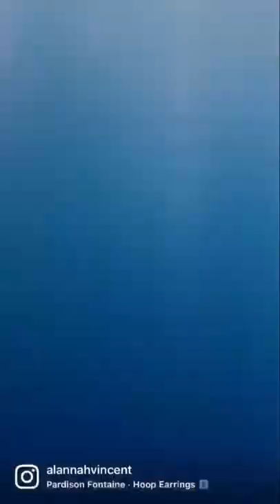Baby, Do yo thang!